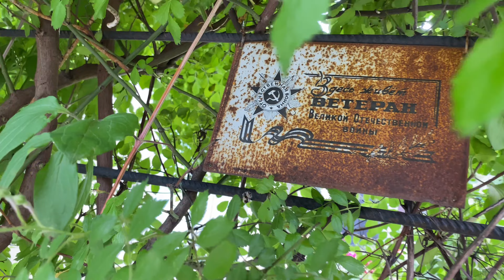Мозаика впечатлений. Первое утро дома